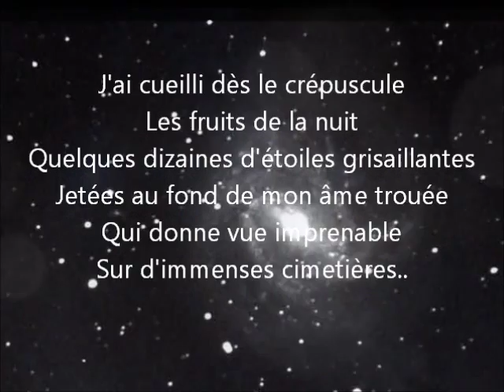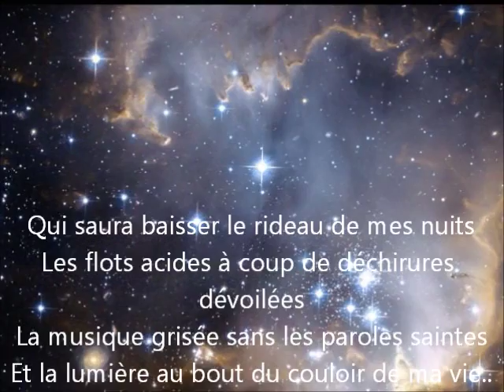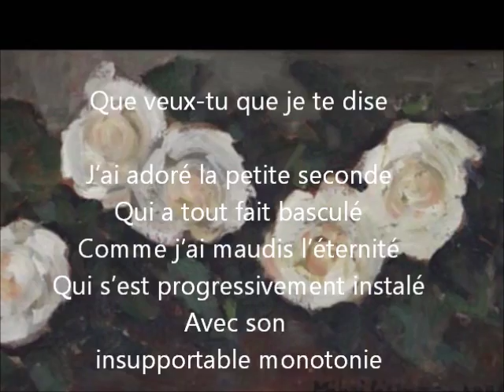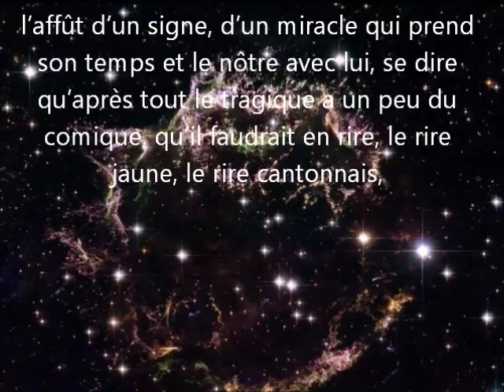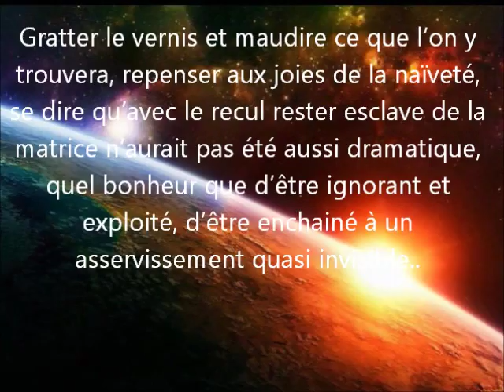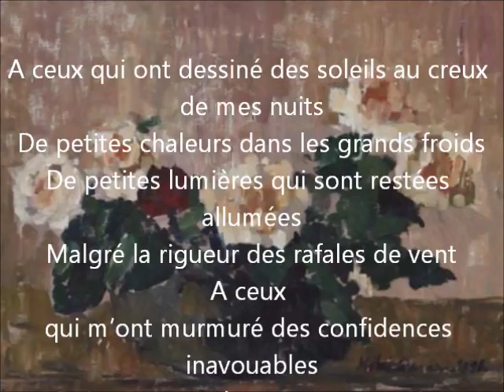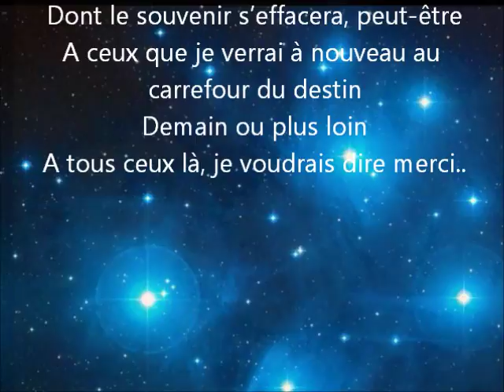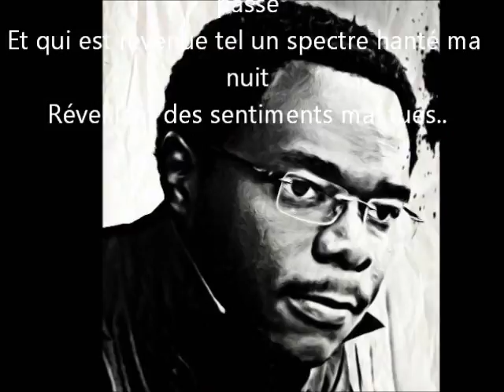Ludewic Mac Kwin De Davy - Les plus beaux poèmes, SOUS-TITRES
Auteur : Ludewic Mac Kwin De Davy
Lecture : Francine Fortier Alberton